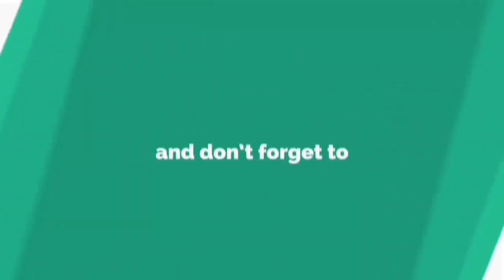Salary In USA Pharmaceutical Industry - Pharmacy Salary In USA - Pharmacy Career In USA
We Offer one on one private counselling session over a call for a individual those are facing problem In their career in pharmacy and those who are willing to make their bright career.You can Whatsapp on (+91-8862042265) to book a paid private call with "Vishal Wable"

In this video i have told about salary in usa in pharmacy field.i have discussed various posts that are in USA are every average salary is discussed in this video.USA is big market for pharmacy industry and every pharmacy student should watch this video.

1) Do Not Take Admission To Pharmacy Until You Watch This video😲😲😲 -

2) Computer Pharmaceutical - Career In Pharmacy - History of computer In pharmaceutical 🔥🔥🔥 -

3) History Of Pharmacy Profession 🔥🔥🔥 -

4) My TCS Interview Story 🔥🔥🔥 -

5) DIFFERENCE BETWEEN DOCTOR AND PHARMACIST - B.PHARMACY - M.PHARMACY - MBBS - MD DOCTOR -